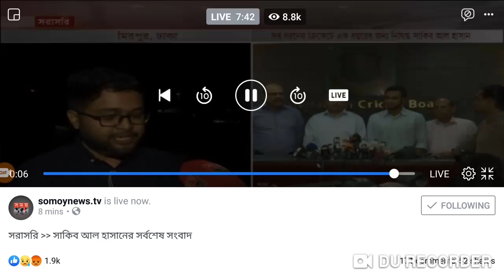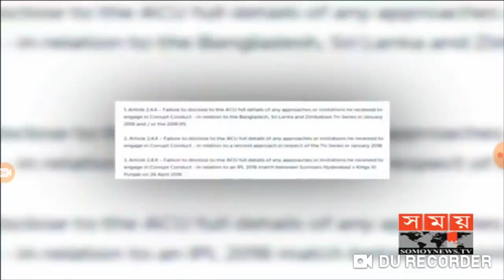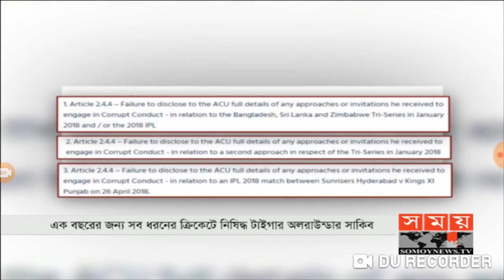তথ্য গোপন রাখায় ক্রিকেট থেকে নিষিদ্ধ সাকিব আল হাসান। সাকিব সমর্থকদের বিক্ষোভ মিছিল।